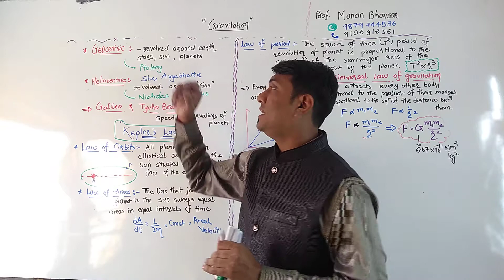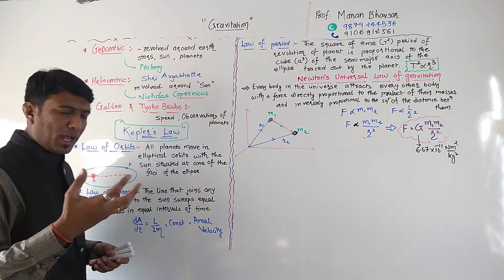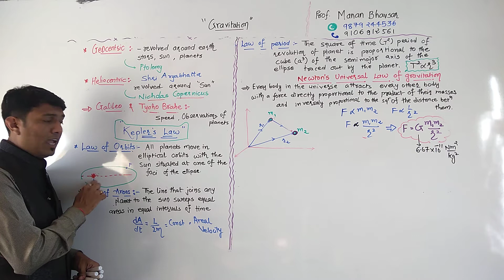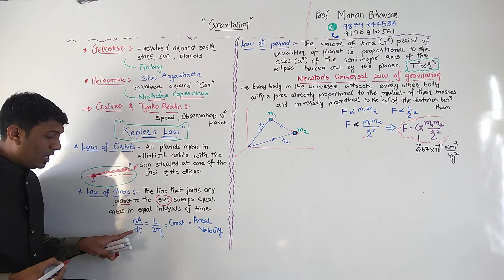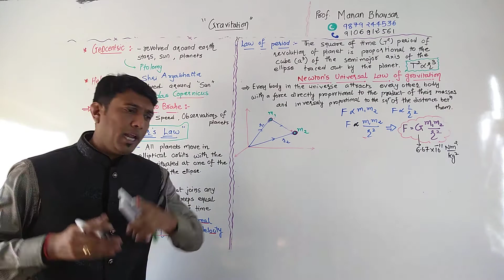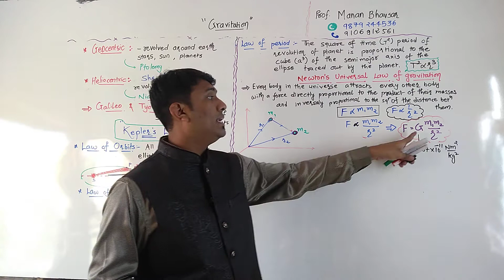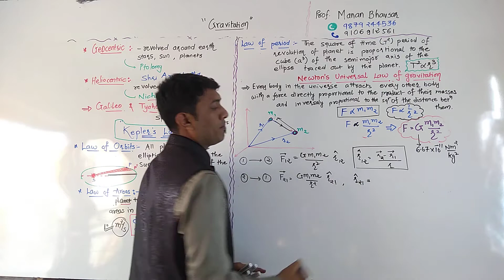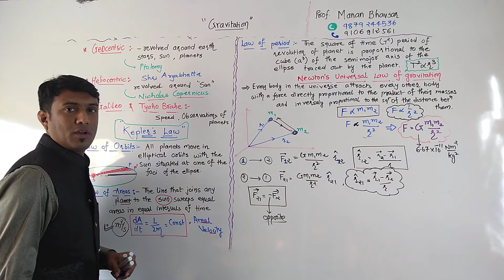Standard 11 English medium gravity lecture 1